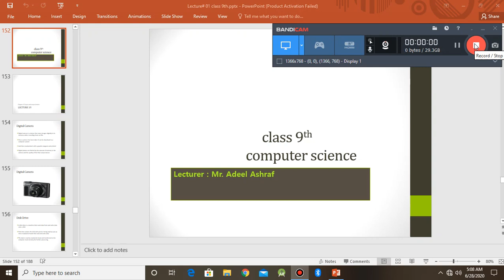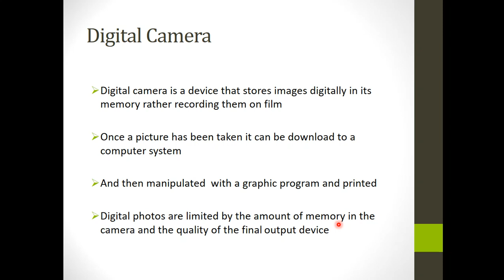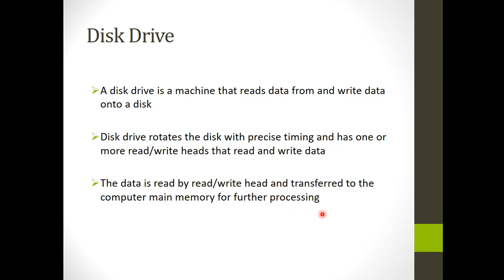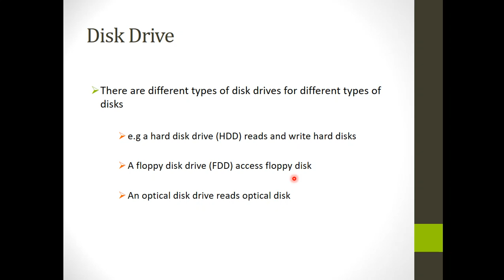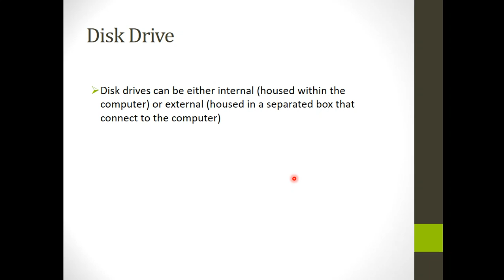computer science lecture#19 digital camera , disk drive